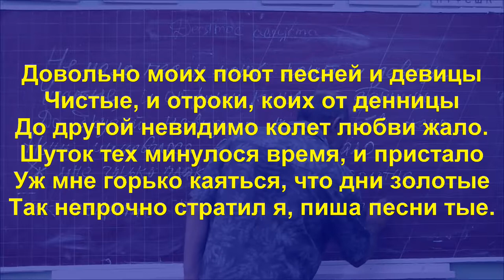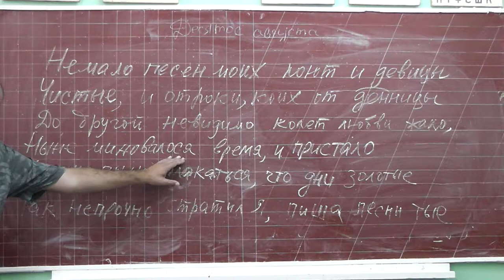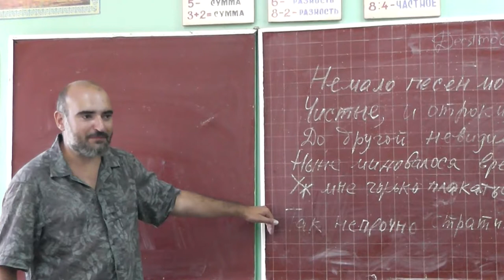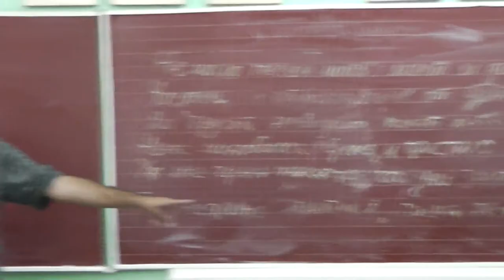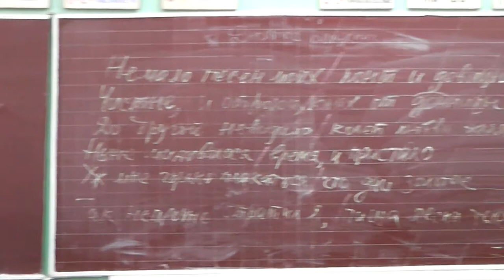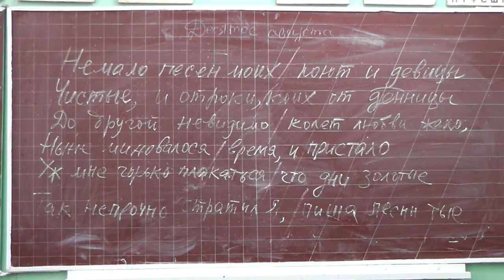37 «Пиша песни тые»